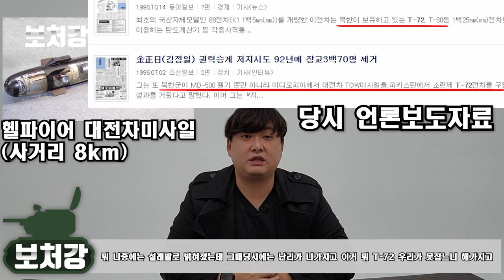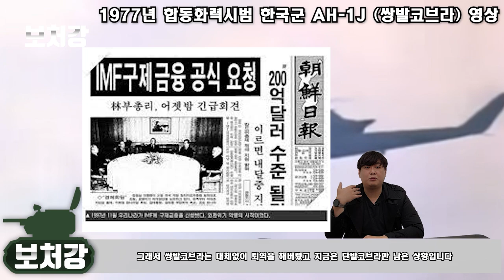삼가 (故) 코브라 공격헬기의 명복을 빕니다 - AH-1S/F 코브라, 故브라가 되다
영상 출처

Cobra Attack Helicopter

SH LEE

rider eye-Aviation&Military

한국항공우주산업 KAI